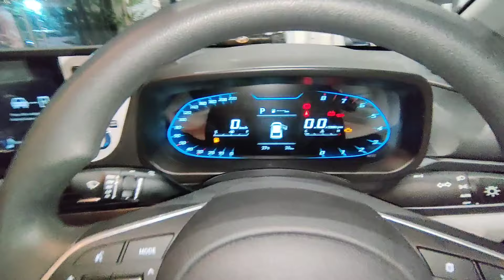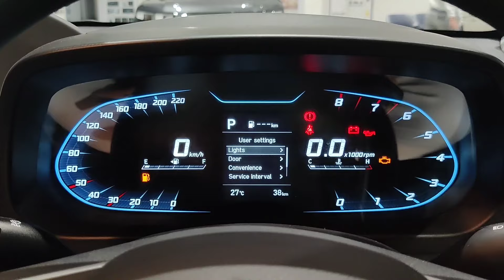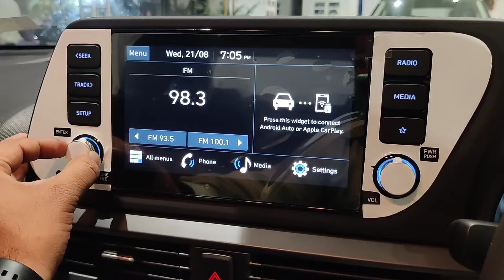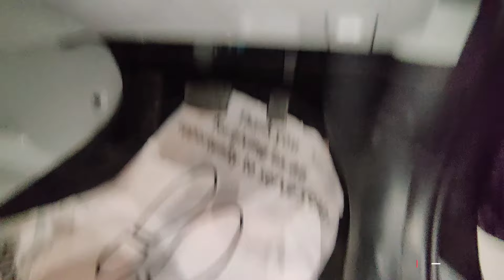2024 Hyundai i20 😍 Sportz (O) 1.2 IVT | Features, Specs, & Prices | Premium Hatchback ❤️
Hyundai i20 Sportz (O) 1.2 IVT 2024 | In-depth Review, Features, Performance, & Price | Premium Hatchback

*Description:*
In this video, we take a detailed look at the Hyundai i20 Sportz (O) 1.2 IVT 2024 model. Discover everything you need to know about this premium hatchback, including its features, specifications, performance, and pricing. Whether you're considering buying this car or simply curious about its features, this video will provide you with all the information you need. Here’s what we cover:

1. *Introduction:*
   - Overview of the Hyundai i20 Sportz (O) 1.2 IVT
   - Key highlights and standout features of the 2024 model

2. *Exterior Design:*
   - Stylish and premium exterior look
   - LED headlamps and sleek front grille design

3. *Interior Comfort:*
   - Spacious cabin with a modern layout
   - High-quality materials and infotainment features
   - Smart connectivity and touchscreen infotainment system

4. *Performance:*
   - Smooth driving experience with the 1.2L IVT engine
   - Power delivery, fuel efficiency, and handling review

5. *Safety Features:*
   - Advanced safety features like dual airbags, ABS, and rear parking sensors
   - Safety ratings and comparisons with competitors

6. *Pricing and Variants:*
   - On-road pricing of Hyundai i20 Sportz (O) 1.2 IVT
   - Comparison with other variants and similar hatchbacks in the segment

7. *Conclusion:*
   - Final verdict on the Hyundai i20 Sportz (O) 1.2 IVT
   - Who should consider buying this premium hatchback?

Garve Hyundai

Sri Ganga, Sr. No. 54/ 5A, Sai House, Utsav Mangal Karyalay, Opp Hotel, Katraj-Dehu Rd Bypass, Wadgaon Budruk, Pune, Maharashtra 411041

Mr. Amardeep Bhosale [Manager]

hyundai i20 sportz 2024
hyundai i20 sportz o
hyundai i20 ivt review
hyundai i20 sportz o 2024
hyundai i20 automatic
hyundai i20 sportz ivt
hyundai i20 sportz review
hyundai i20 features
hyundai i20 sportz ivt features
hyundai i20 sportz automatic
hyundai i20 india
Car Bike Commercial Vehicles Reviews
Vehicle Comparisons
Top Features
Test Drives
Fuel Efficiency
Budget Friendly Vehicles
Upcoming Models
Luxury Cars Review
Best Electric Cars
SUV Car Reviews
New Car Launch in India
Car Comparison Reviews
Car Insurance Reviews
Top Safety Rated Cars
Hybrid Cars Review
Car Maintenance Tips
Car Accessories Review
2024 hyundai i20
hyundai i20 price
hyundai i20 mileage
hyundai i20 specifications
hyundai i20 sportz features
hyundai i20 engine
hyundai i20 comfort
hyundai i20 performance
hyundai i20 review india
hyundai i20 safety features
premium hatchback india
hyundai i20 sportz on road price
hyundai i20 sportz automatic review
hyundai i20 ivt engine
hyundai i20 ivt mileage
hyundai i20 sportz petrol
hyundai i20 sportz interior
hyundai i20 exterior design
hyundai i20 pros and cons
best hatchback 2024
hyundai i20 vs altroz
hyundai i20 comparison
hyundai i20 fuel efficiency
hyundai i20 infotainment system
hyundai i20 driving experience
hyundai i20 car review
hyundai i20 ownership review
hyundai i20 ivt transmission
hyundai i20 dual airbags
hyundai i20 abs
best premium hatchback
hyundai i20 value for money
hyundai i20 sportz variant
new hyundai i20 2024
hyundai i20 handling
best hatchback under 10 lakhs
hyundai i20 buyers guide
hyundai i20 variants explained
top premium hatchback india